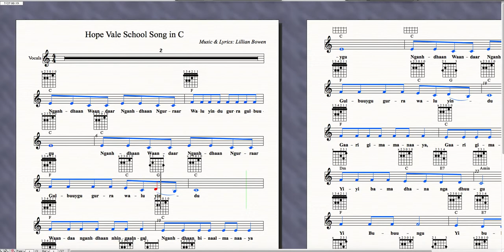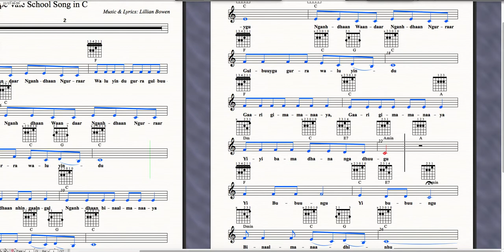Hope Vale School Song in Guugu Yimithirr - Vocals Guitar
Hope School School Song by Lillian Bowen arranged by David Collins-White as part of the National Music Mentor Program. The song is in the local language Guugu Yimithirr & has been used to teach music literacy skills in language.